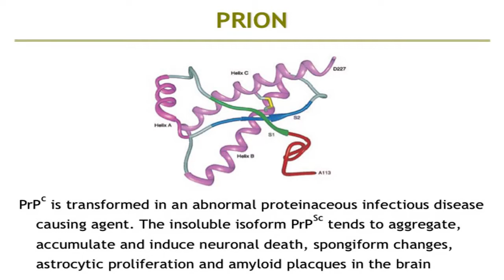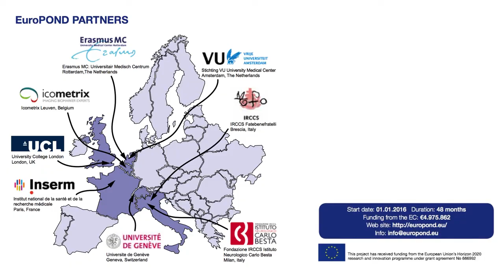EuroPOND, the European Progression Of Neurological Disease initiative (short)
The EuroPOND initiative is a unique team of scientists spanning computational neuroscience and clinical neurology. Together we are developing computational models and using state-of-the-art data-science techniques to understand a range of neurological disorders. We are learning characteristic patterns of progression directly from large medical data sets including Alzheimer’s disease, Multiple Sclerosis, normal ageing, and abnormal brain development in preterm infants. These disease signatures will enable improved diagnosis and management of neurological disorders.

This video provides a short overview of the project.